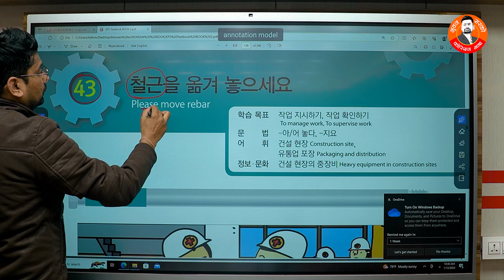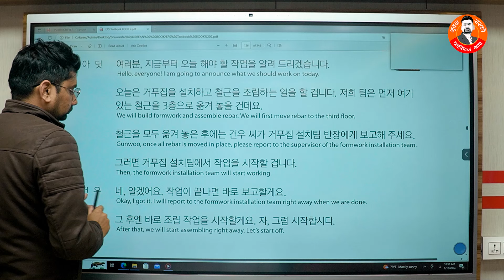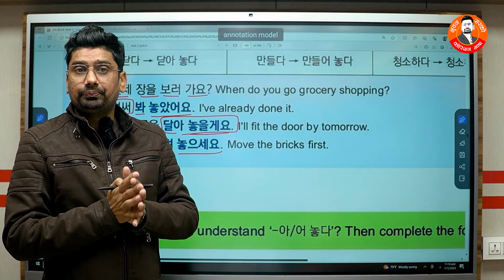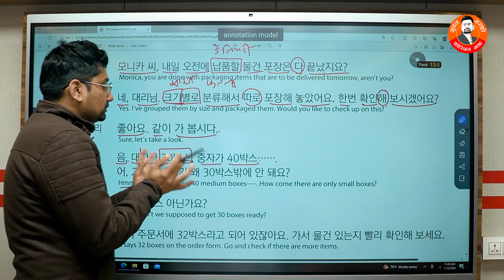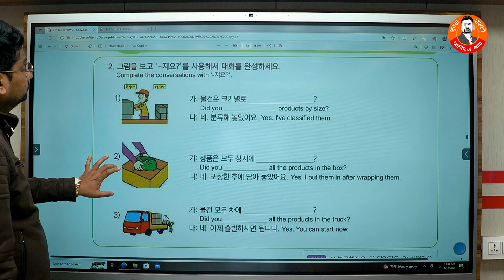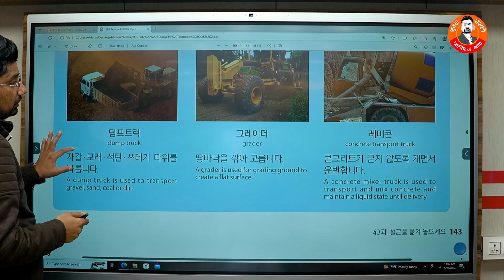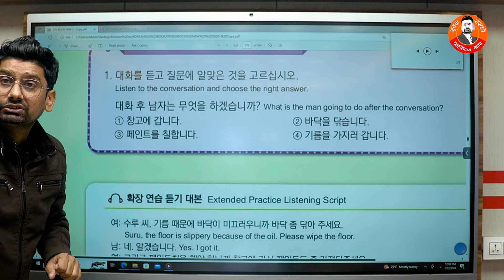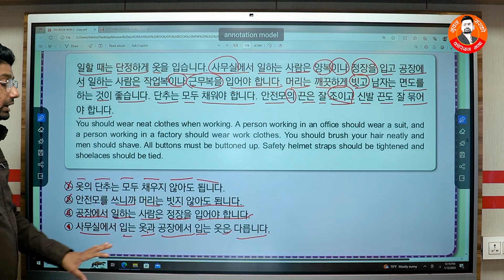철근을 옮겨 놓으세요. Unit 43